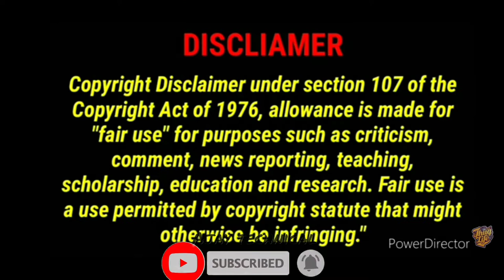How to repair bike Key lock 🔐 at home........DIY keylock..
about Ajay technical

Dear YouTube Team,
My Public watch hours is not Updating in
Monetization Tab, Please Help Resolve this issue..

Warning : Entertain your self but always safe and everything you do is at your own risk.